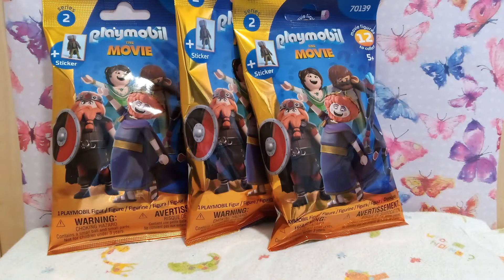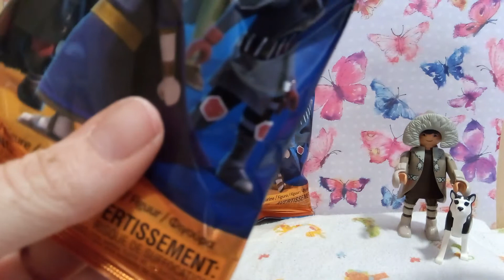Playmobil the movie surprise bags by Playmobil